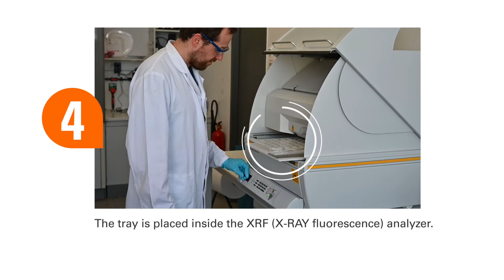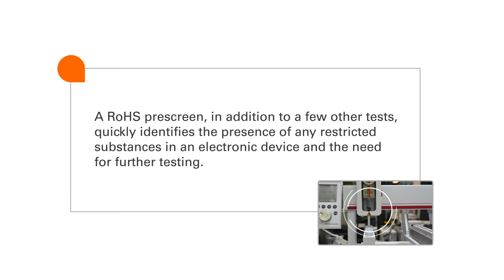SGS RoHS Prescreen Service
SGS helps to ensure that your electronic and electrical devices are compliant with the RoHS standard (Restriction of Hazardous Substances).

Find out more about our RoHS prescreen service today.